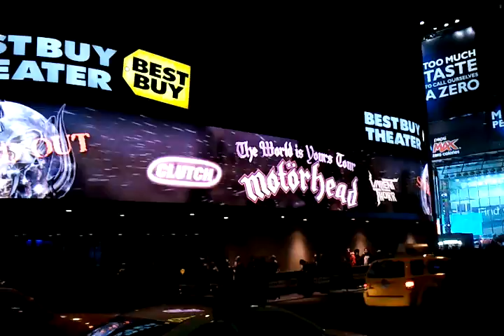SOLD OUT! Motorhead, CLUTCH and Valient Thor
LIVE tonight at The Best Buy Theater in TIMEs Square NYC!